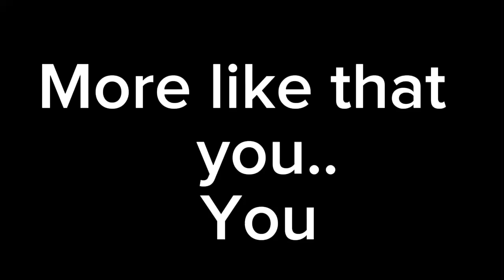Me and my cousin Dream(aka rose) fighting over my YouTube channel